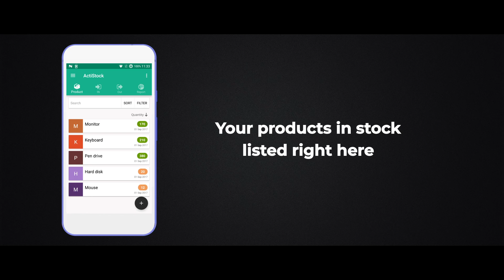ActiStock - Your Own Stock Manager, Management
ActiStock is designed specifically for small businesses. The system includes key features such as real-time functionality, auditing and cycle counts, managing minimum and maximum levels by item and more. This program simplifies asset tracking by allowing users to search by serial number, lot & date.

For more details on this app and a wide range of other apps, now.